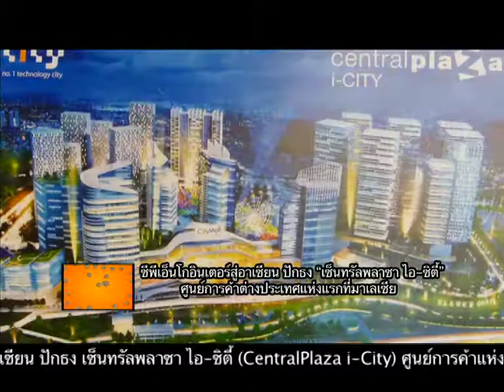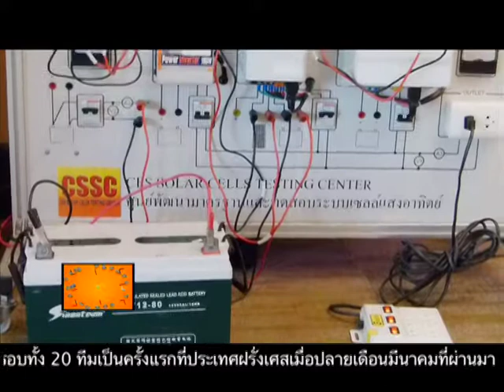เทปมหกรรมจักรยาน Bangkok Bike 2013-เซ็นทรัลพลาซา ไอ-ซิตี้- บ้านประหยัดพลังงาน ONAIR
คุณจันทนา ติยะวัชรพงศ์ ผู้อำนวยการฝ่ายการตลาด บริษัท แอลเอ ไบซิเคิ้ล ( ประเทศไทย) จำกัด กล่าวว่า .นำจักรยานอินเตอร์แบรนด์ ที่มีราคาตั้งแต่หลักหมื่นจนถึงหลักหลายแสน จากหลายประเทศ อาทิ Look (ลุ๊คซ์) รุ่น 659 จากประเทศฝรั่งเศส , Commencal ( คอมมันซ่า) รุ่น Supernormal 650b และอีกหลายรุ่นที่ได้ชื่อว่าเป็น Super Bike ในโลกของจักรยานดาวน์ฮิลล์ , แบรนด์ Wilier (วิลเลี่ย) ที่นำเข้าจากประเทศอิตาลี่ และ แบรนด์ Cube (คิ้ว) ซึ่งเป็นจักรยานชั้นนำจากประเทศเยอรมันก็นำมาร่วมอวดโฉมเฉพาะในงานนี้
 ซีพีเอ็นโกอินเตอร์สู่อาเซียน ปักธง "เซ็นทรัลพลาซา ไอ-ซิตี้"
ศูนย์การค้าต่างประเทศแห่งแรกที่มาเลเซียางสาววัลยา จิราธิวัฒน์ รองกรรมการผู้จัดการใหญ่สายงานพัฒนาธุรกิจและบริหารโครงการก่อสร้าง ของซีพีเอ็น กล่าวว่า) ศูนย์การค้าแห่งแรกของซีพีเอ็นที่มาเลเซีย ในรูปแบบ "รีจินัล มอลล์" มูลค่า 580 ล้านริงกิต หรือประมาณ 5,800 ล้านบาท ในโครงการ i-City ซึ่งเป็นเมืองเทคโนโลยีแห่งใหม่ของมาเลเซียในเมืองชาห์อลัม รัฐสลังงอร์ เพื่อสานต่อวิสัยทัศน์องค์กรสู่การเป็นนักพัฒนาอสังหาริมทรัพย์เพื่อการค้าปลีกระดับภูมิภาค